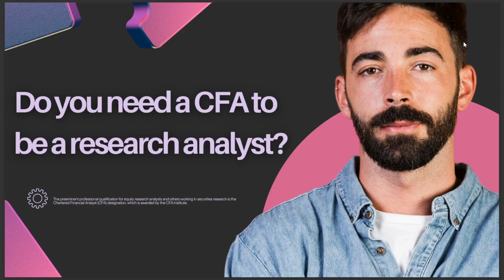DO YOU NEED A CFA TO BE A RESEARCH ANALYST